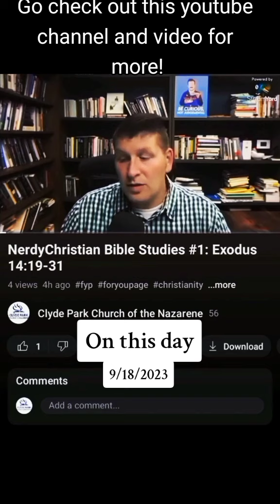Do YOU want Nerdy Bible Studies?: Theology Talk 89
Go to Clyde Park Church of the Nazarene for the full series!